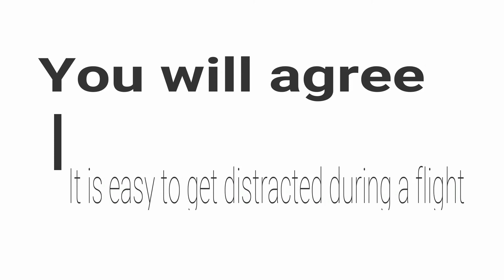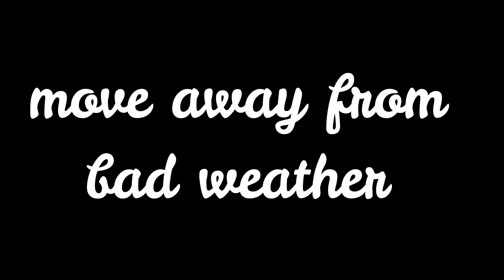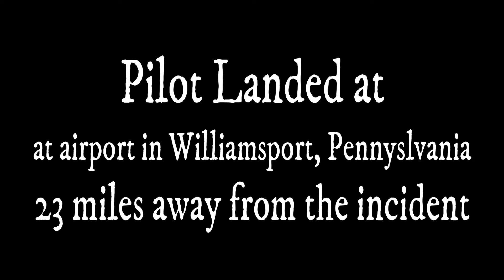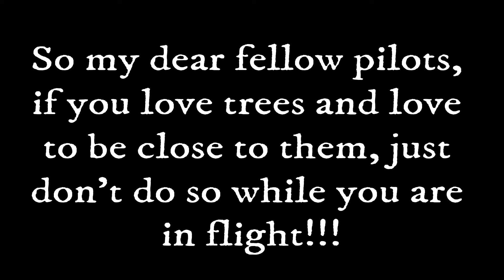NTSB Accident Report Piper Aircraft Hits Tree Top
this video is on NSTB Aviation Accident Report. It details about an ntsb air crash investigation, what happened in this ntsb air crash and how this ntsb aircraft accident investigation was carried out
how this ntsb aviation accident happened and what was the conclusion made. This video will be helpful for pilots undergoing training. This video helps us to learn from the mistakes of other ntsb aviation accidents

ntsb accident investigation, private pilot training, private pilot tutorials, private pilot study, private pilot training videos,
pilot training insitute in India, pilot training simulator, pilot training system, pilot training video,
aircraft accident today, aircraft accident documentary, aircraft accident investigations, aircraft accident in hindi, aircraft accident in Nepal,
aircraft accidents caught on tape, aircraft crash in USA, aircraft crash in Mumbai, aircraft crash in Jamnagar, aircraft crash investigation 2018,
aircraft crash investigation 2017,
ntsb aviation accident, ntsb aivation monthly list, ntsb invident reports, ntsb safety, ntsb aviation statistics, ntsb aviation investigator,
fear of flying during thunderstorms, flying through thunderstorm turbulence, flight delays due to thunderstorms, landing in a thunderstorm, can planes fly in thunderstorms,
fear of flying in bad weather, do flights get cancelled due to thunderstorms, taking off in a thunderstorm,
flying in rainy weather, can planes fly in heavy rain, is it safe to fly in a thunderstorm, can planes fly in thunderstorms, flying in lightning,
general aviation news, general aviation pilot, general aviation knowledge, general aviation safety, general aviation in India,
general aviation documentary, general aviation videos, ntsb air crash investigation, ntsb air crash, ntsb aircraft accident investigation,